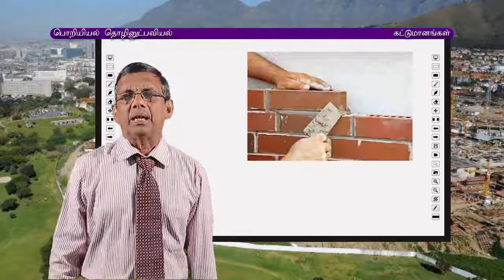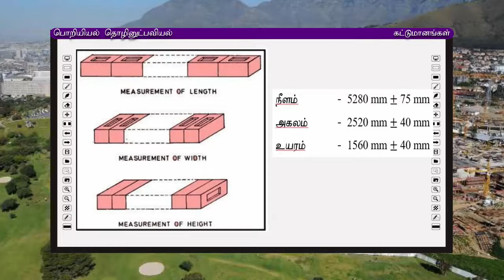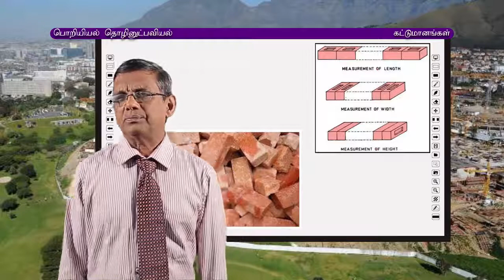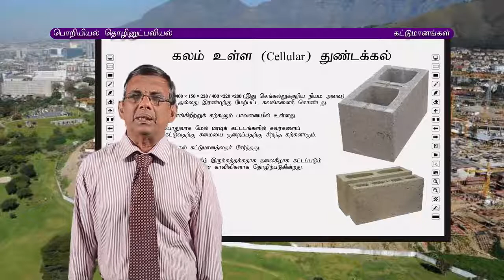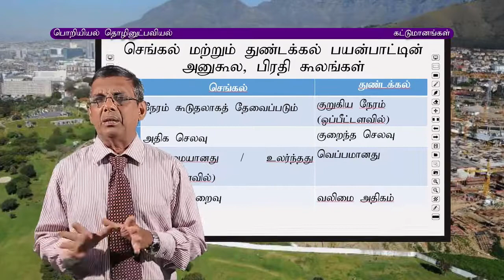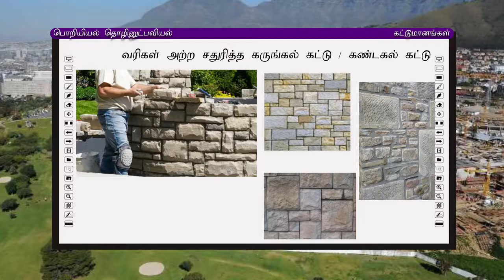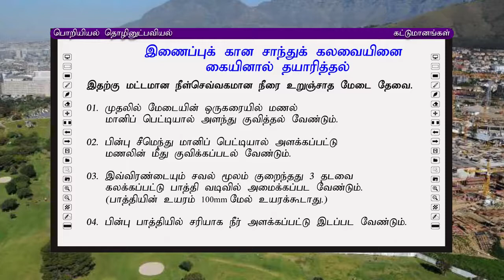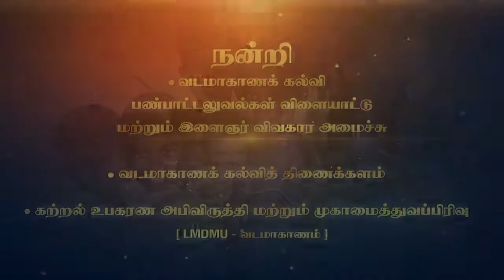A/L Engineering Technology (பொறியியல் தொழினுட்பவியல்) - Lesson 22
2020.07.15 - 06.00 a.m